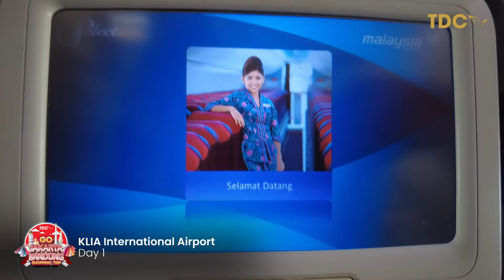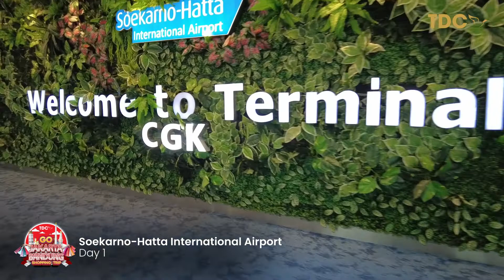Kata Shopping Trip Go Jakarta, tapi..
Shopping Trip katanya! Ikuti perjalanan TDC dealer selama 5 hari di Jakarta dan Bandung. Kita ke Bandung dulu.